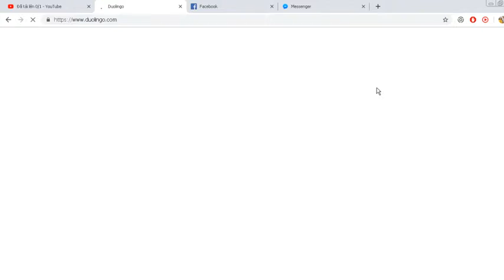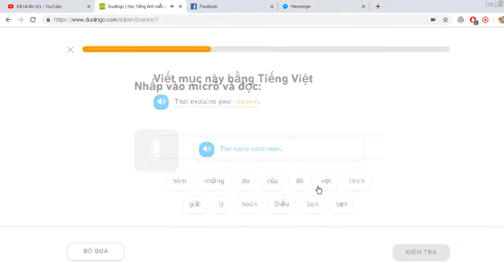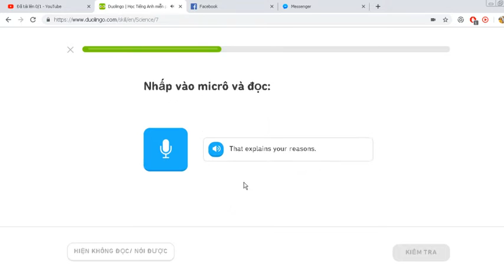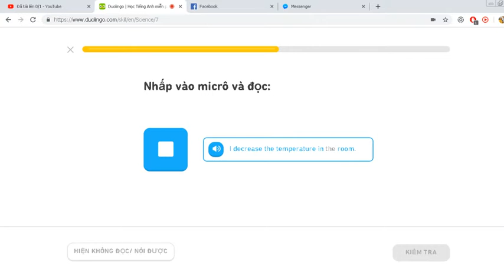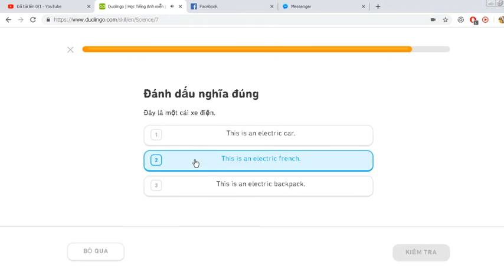Duolingo learning english | Day streak 119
learning english by DUOLINGO

My journey learning english